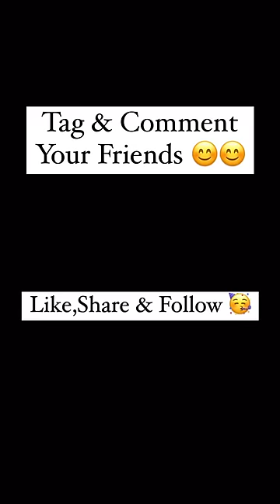Types Of Students In Medical Colleges 🩺🥼